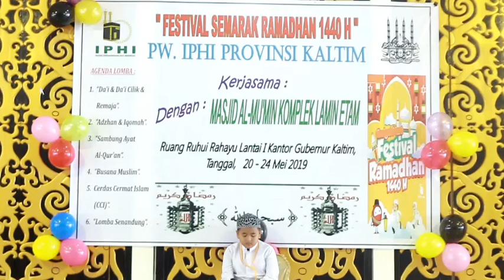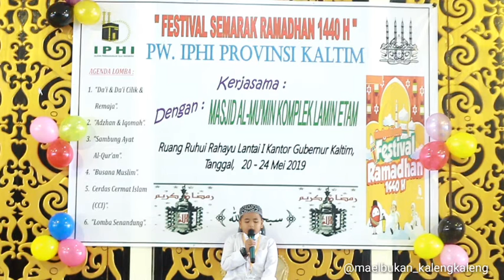Sambung Ayat Muhammad Rifky Veroza Raditian 😇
Lomba Sambung Ayat Semarak Ramadhan Ke XXI